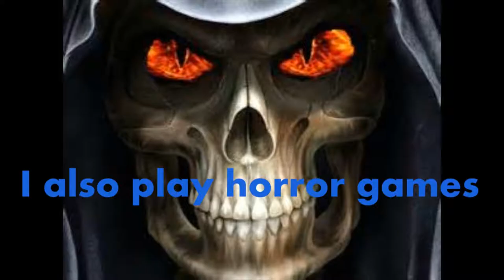Borderlands 2 Episode 5: The side quests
We do side quests ... nuf said